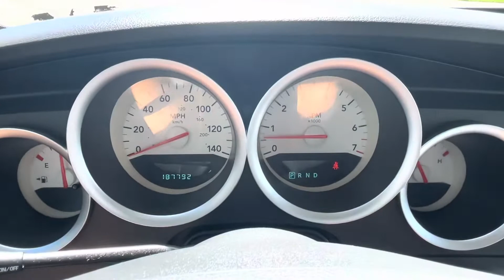2006 Dodge Charger Walk-Around!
2006 Dodge Charger For sale @ BigManMotors.com
Big Man Motors |Facebook | Craigslists | CarSoup

2006 DODGE CHARGER
3.5L V6 ENGINE
AUTOMATIC 5-SPEED TRANSMISSION
REAR-WHEEL DRIVETRAIN
21 MPG COMBINED
MILEAGE 187,792
LEATHER INTERIOR
CLEAN INTERIOR
RUNS AND DRIVES WELL
NO MECHANICAL ISSUES
HAS RUST, DENTS AND SCRATCHES
GREAT COMMUTER WITH GOOD SPACE
SMOKE-FREE
PET-FREE